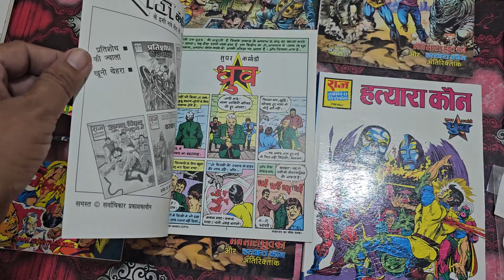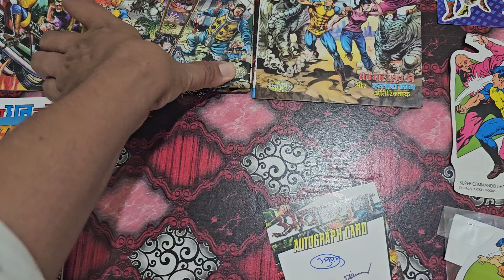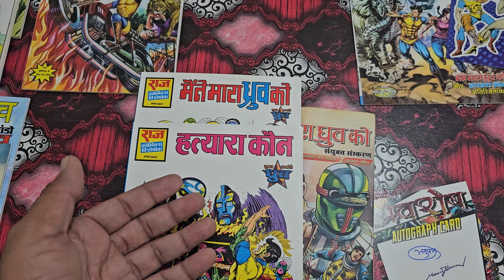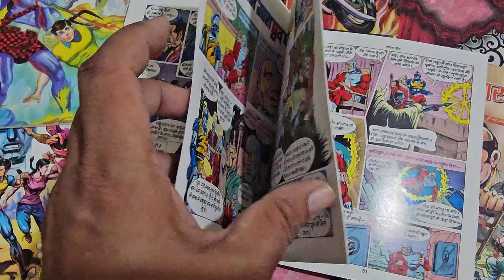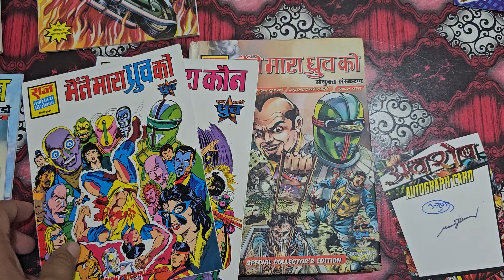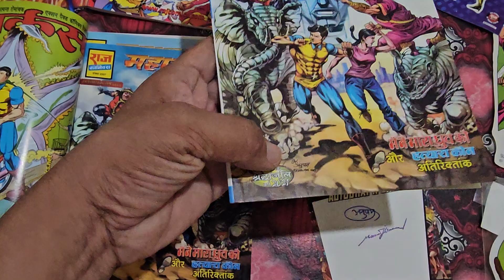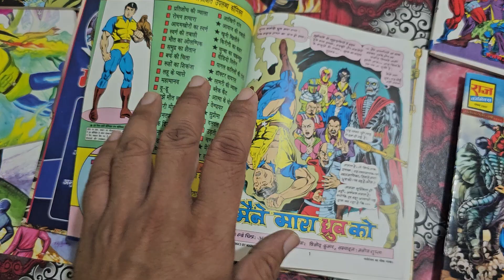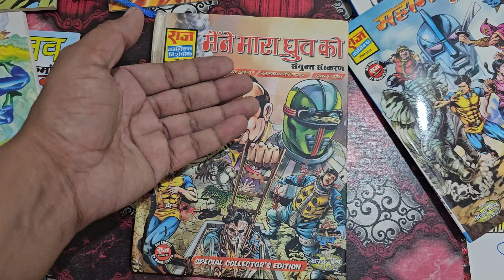REVIEWING TWENTY YEARS JOURNEY OF MAINE MARA DHRUV KO HATYARA KAUN ALL EDITIONS